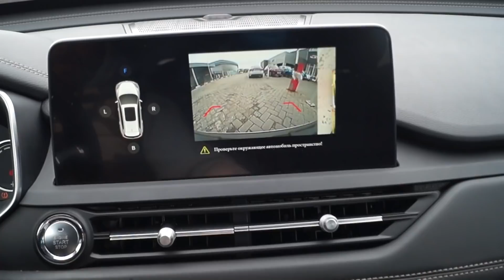ВСЯ ПРАВДА О CHERY TIGGO 8 и ПОЧЕМУ ОН ЛУЧШЕ ЧЕМ SKODA KODIAQ. РАЗГОН 0-100 КМ/Ч.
CHERY В "КУНЦЕВО", МОСКВА, ГОРБУНОВА, 14.